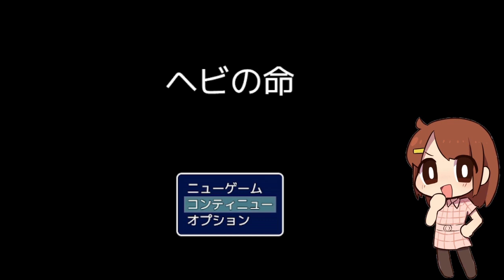【ヘビの命】致命的なミスリードが発動しました。[酢]10【声優】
どう最近？ 🐥どうもひなぴよです！

ヘビの命久しぶりーー！！！
コクラセを走ってたらこっち編集する暇なかったね！あと3本くらいヘビの命撮ってあるから編集し次第上げるからね！！！！！
まじで引き込まれるけど唇がべろんべろんになることで有名なゲーム。

ヘビの命 を実況プレイ！